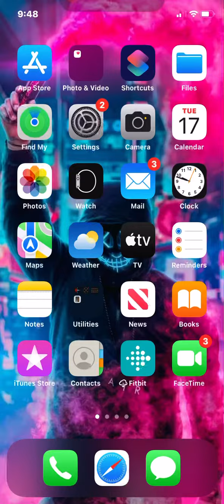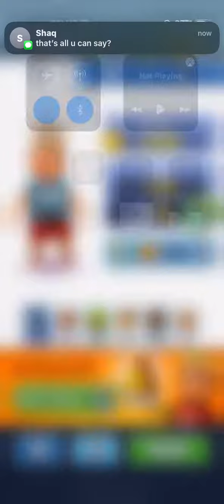Unlocking King in Subway Surfers!!!